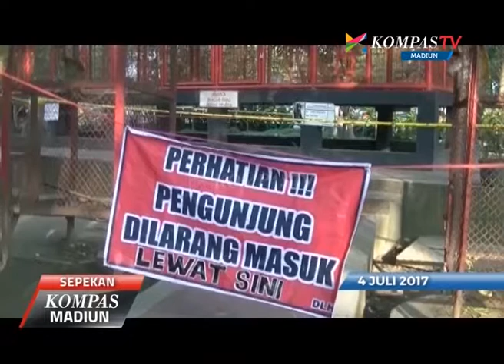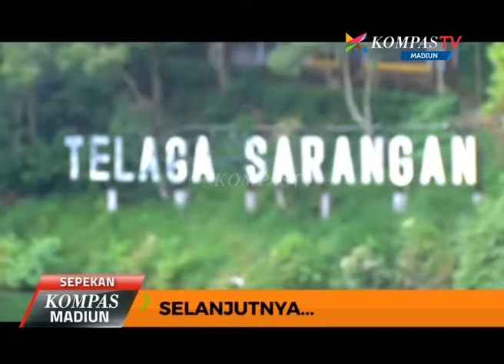Kompas Madiun Eps. 45 (Seg 2)